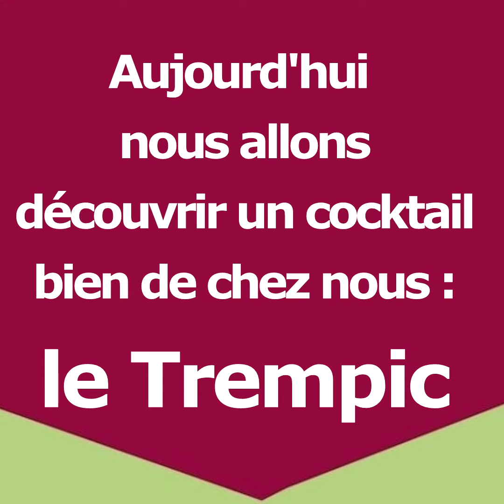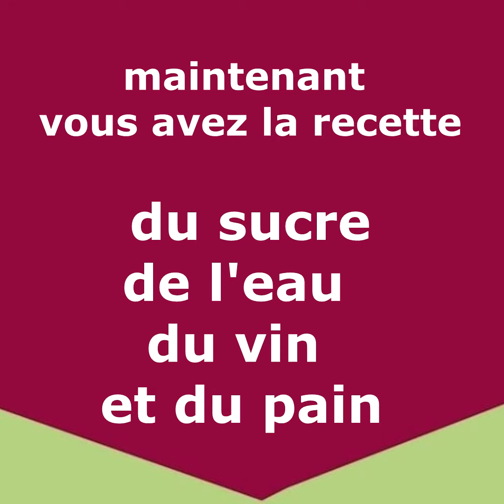Le Trempic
Cocu'Mondays, la série qui vous explique ce que vous ne saviez peut-être pas !
Episode 4 : Le Trempic